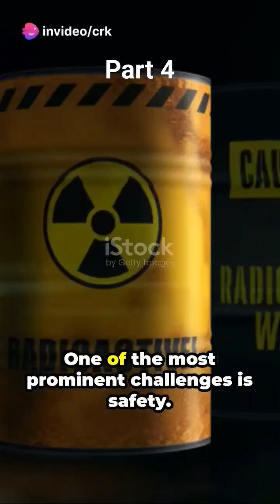Nuclear Power:The Future of Long-Duration Space Missions? part 4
Are we ready to take nuclear power to the final frontier? 🚀 Join us in this thought-provoking video as we delve into the fascinating world of long-duration space missions and the potential benefits and challenges of utilizing nuclear power. 🌌💡 From limitless energy to reduced mission duration, we explore the game-changing advantages that nuclear power could bring to future space exploration. But it's not all smooth sailing! 🛰️ We'll also examine the risks and concerns associated with harnessing nuclear power in the vastness of space. ✨👍🔬

OUTLINE:

00:00:00 The Power of Nuclear in Space
00:01:51 Benefits of Nuclear Power in Space
00:03:53 Challenges of Nuclear Power in Space
00:05:57 Future Perspectives
00:07:58 Recap and Conclusion